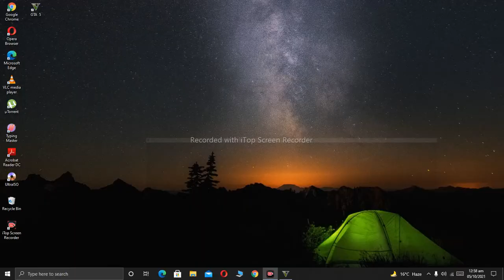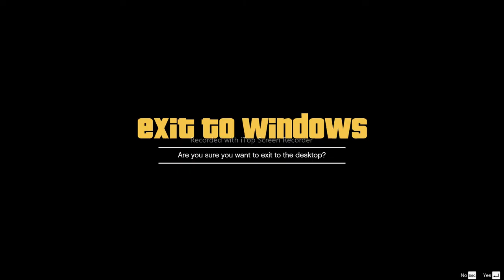Grand Theft Auto V Gameplay (Part-2)